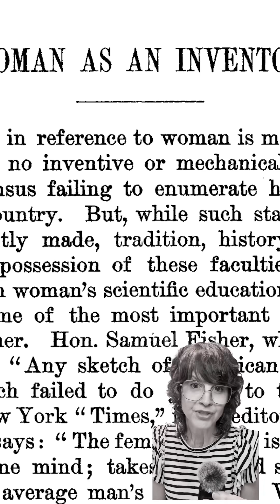The Matilda Effect - Women in Science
The Matilda Effect! Maybe you’ve heard of it. It’s when women are not given credit for their contributions to science. It’s named after Matilda Jocelyn Gage who is such a radical woman I can’t fit everything in this short video! She was a free thinker and a feminist and was calling out the need for the separation of church and state 140 years ago.